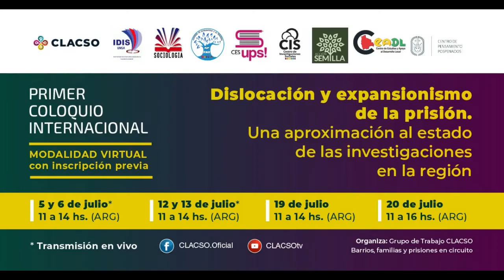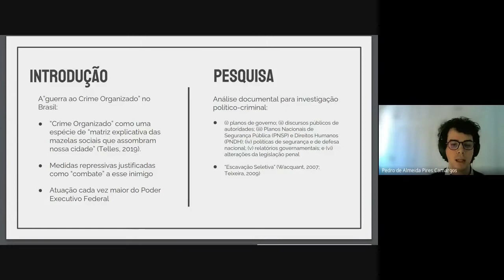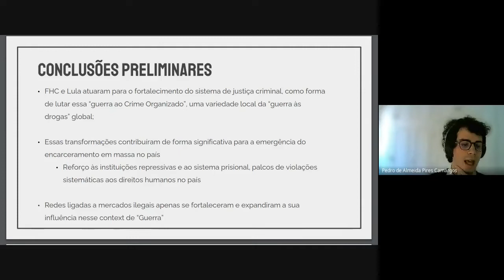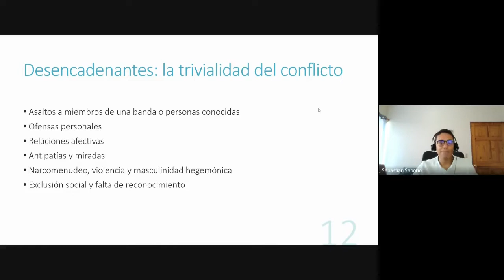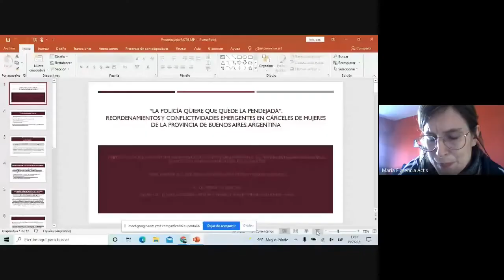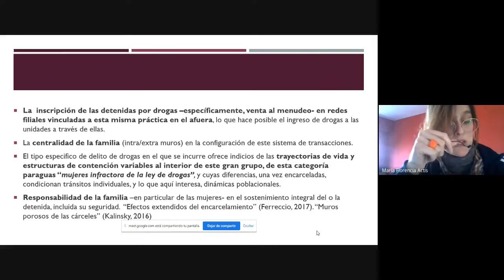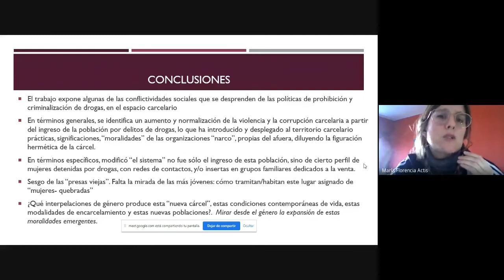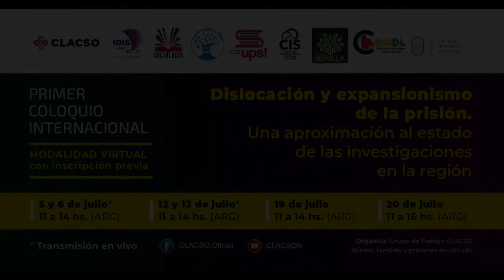Dislocación y expansionismo de la prisión. Quinta jornada, 1era sesión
Primer coloquio internacional: Dislocación y expansionismo de la prisión. Una aproximación al
estado de las investigaciones en la región.

Modalidad virtual – con inscripción previa
Quinta jornada, 1era sesión, lunes 16 de julio, de 11hs 13hs30.

El Grupo de Trabajo CLACSO Barrios, familias y prisiones en circuito, invita al Primer coloquio internacional Dislocación y expansionismo de la prisión. Una aproximación al estado de las investigaciones en la región, que se realizará en formato virtual los días 5, 6, 12, 13, 19 y 20 de julio, con el auspicio de la carrera de Sociología, el Instituto de Investigaciones Sociológicas de la Universidad Mayor de San Andrés, el Centro de Investigaciones Sociales de la Vicepresidencia del Estado plurinacional de Bolivia y el Centro de Pensamiento de Pospenados de la Universidad Nacional de Colombia.

Destinatarios: Investigadores de Ciencias Sociales y Humanas, que se ocupan de los efectos del encarcelamiento (con énfasis en la perspectiva de género), la geografía de los espacios carcelarios, la antropología de la violencia, la sociología urbana y los estudios carcelarios.

Organiza: Grupo de Trabajo CLACSO Barrios, familias y prisiones en circuito

Auspician:
Carrera de Sociología, UMSA (Bolivia)
Instituto de Investigaciones Sociológicas, UMSA (Bolivia)
Centro de Investigaciones Sociales, Vicepresidencia del Estado plurinacional de Bolivia
Centro de Pensamiento Pospenados, UNAL (Colombia)

Apoyan:
Fundación Construir
Programa Alternativa para la Violencia (PAV)
Centro de Estudios y Apoyo al Desarrollo Local (Bolivia)
Fundación Acción Semilla (Bolivia
Red de Apoyo a Familiares de Detenidos (Argentina)